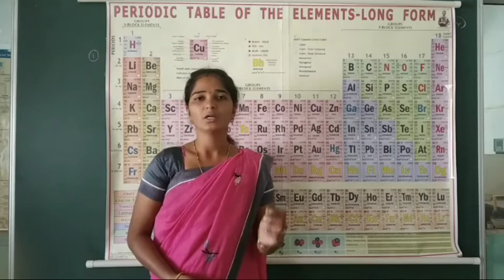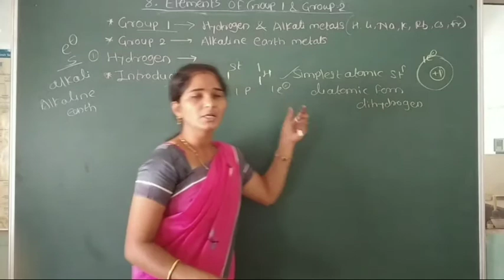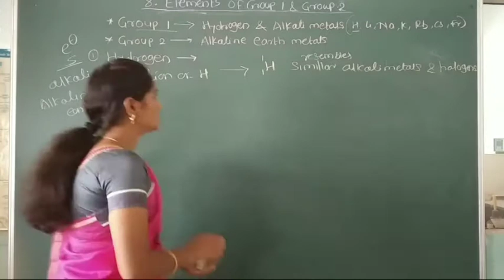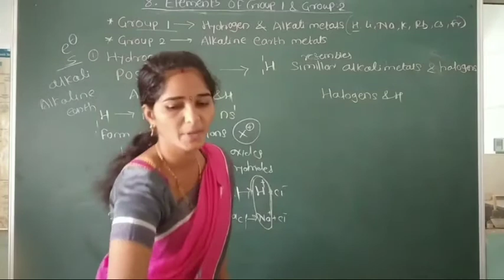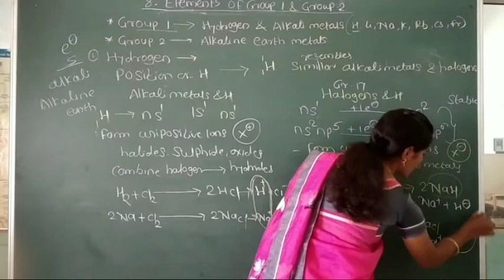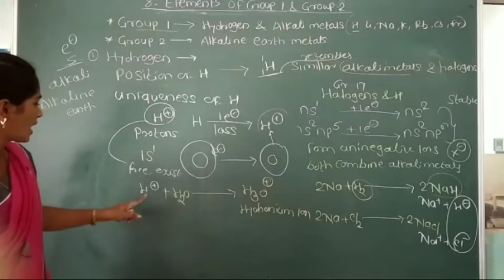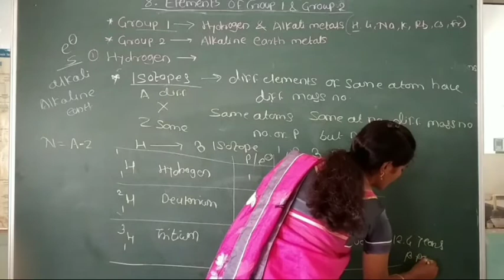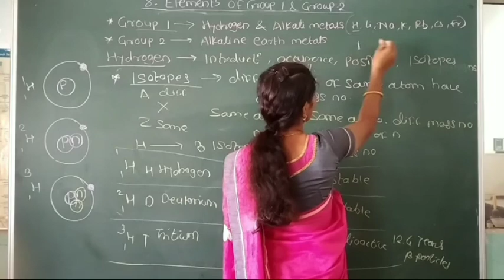Elements of Group 1 & Group 2 ll Part-1 ll Class-11 ll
Elements of Group 1 & Group 2
Hydrogen( Introduction,Occurance, Position, Isotopes)